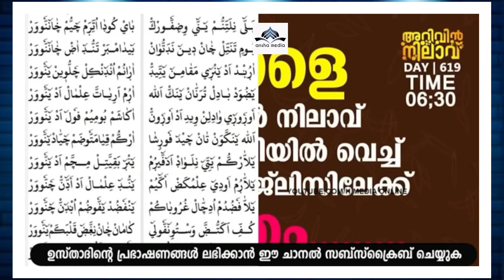നമ്മുടെ മക്കളിലുള്ള മാറാരോഗങ്ങൾ പെട്ടന്ന് മാറി കിട്ടാൻ | Safuvan Saqafi Pathappiriyam Speech